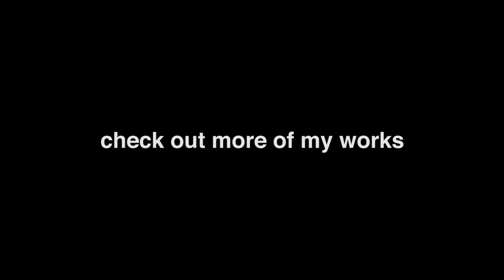Mokulito + woodcut printing process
The film shows the final stage of the printing process in mokulito combined with woodcut technique. I decided to record this moment because it was the last print of the series which was my master's degree.

Film pokazuje końcowy etap procesu drukowania w technice mokulito połączonej z drzeworytem. Postanowiłem nagrać ten moment na pamiątkę ponieważ była to ostatnia odbitka z cyklu który był moim dyplomem magisterskim.